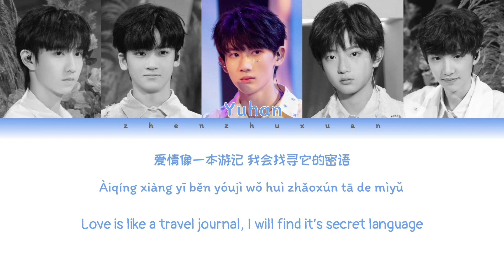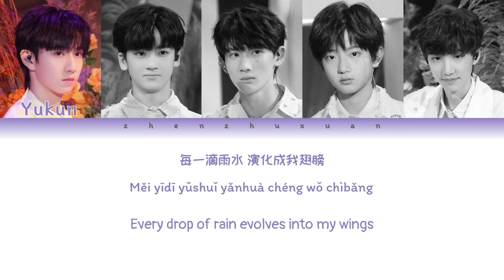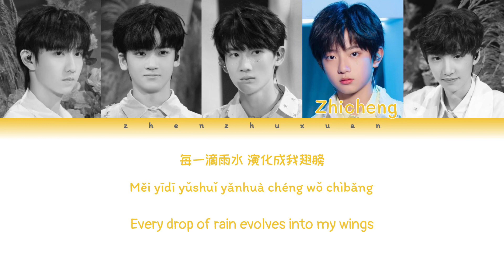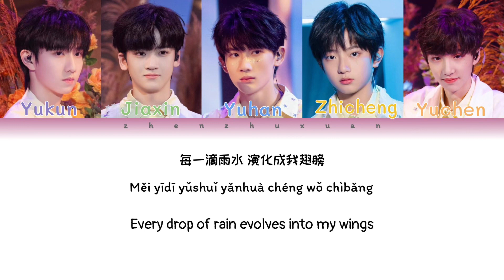TF家族 (TFFAMILY) - 月牙湾 (Crescent Bay) [Color Coded Lyrics Chi | Pin | Eng]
TF家族 - 邓佳鑫 余宇涵 童禹坤 穆祉承 姚昱辰
TFFAMILY - Deng Jiaxin, Yu Yuhan, Tong Yukun, Mu Zhicheng, Yao Yuchen

Original song and artist: Crescent Bay by F.I.R.

无侵犯版权之意!! 希望让说英文的人可以懂中文!